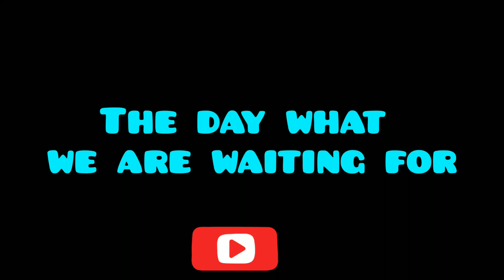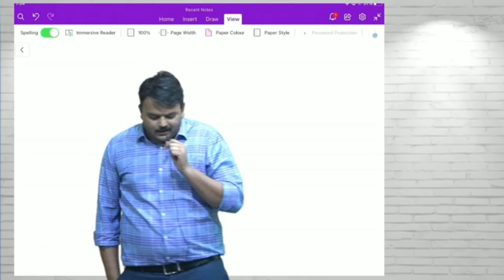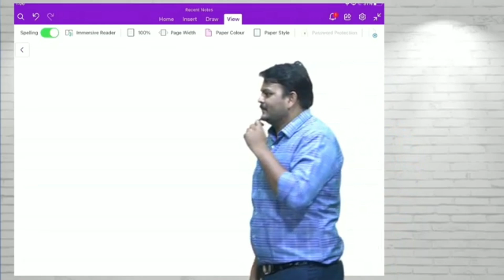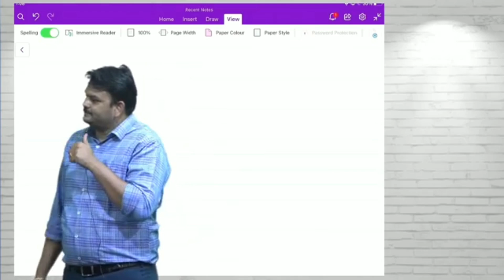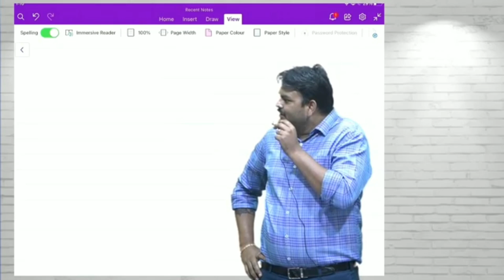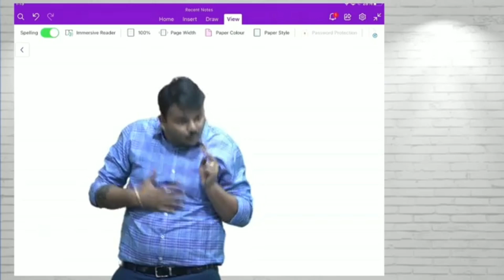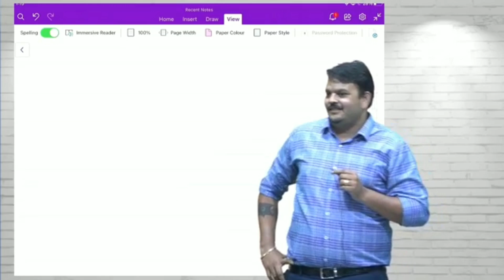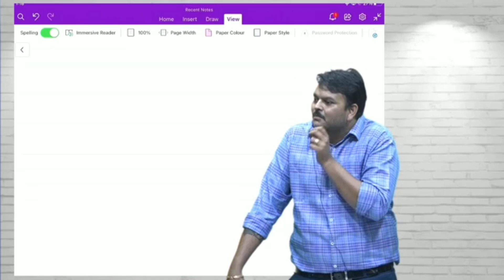The Day What We All Are Waiting For | Dream of Every CA Student | @CAVijaySarda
Myself Omkar Shelar(CA aspirant). I am here to motivate who feel low by uploading motivational clips of India's best CA's faculty because somewhere i read 'Do good and good will come to you'. And study tips as well as some funny videos for boost your energy.
Thank you for love and support to our channel.❤